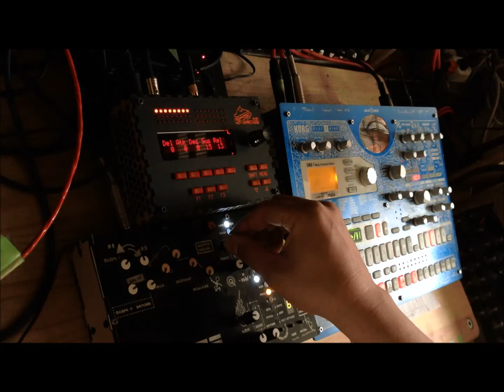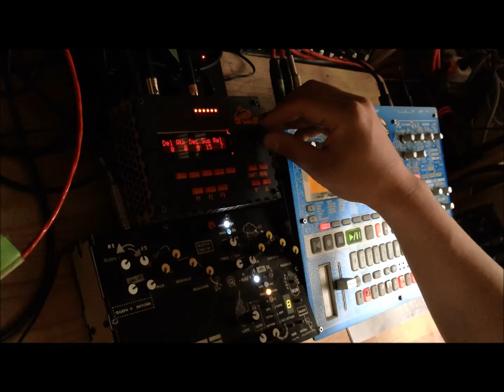Kick.S DEMO / sammichSID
Kick.S Music

使用機材
sammichSID
KORG ELECTRIBE MX
electro harmonix memory boy
electro harmonix Cathedral